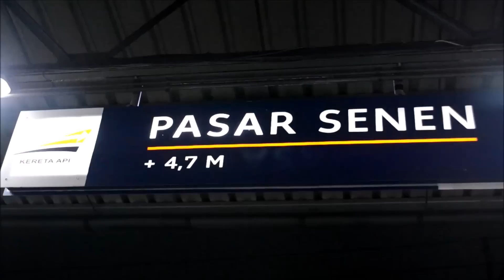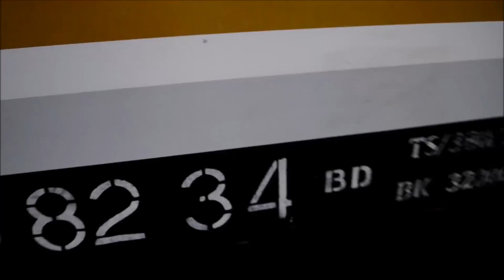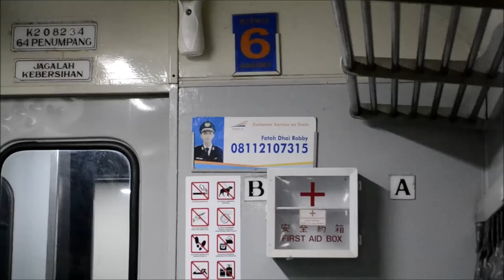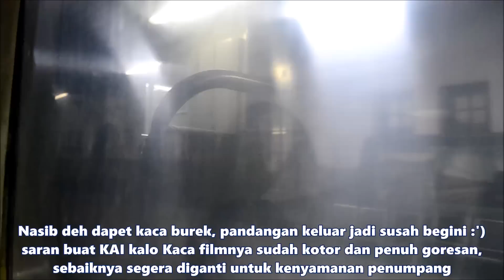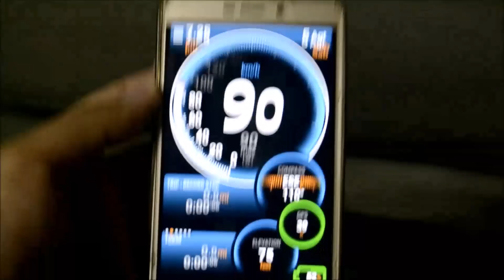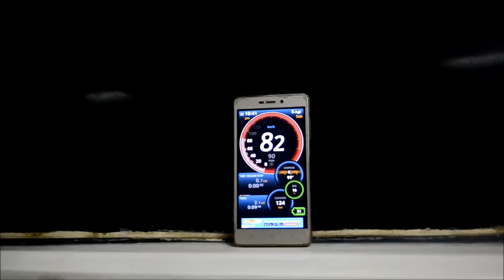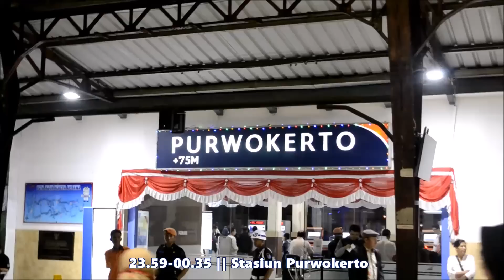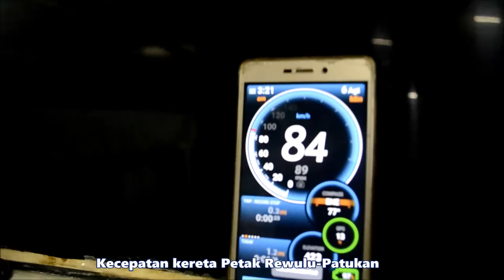[Trip Report] Joyride KA Senja Utama Jogja ke Yogyakarta!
Denger-Denger KA Kelas Bisnis mau di hapus? Semoga saja rencana itu di batalkan. Saya pun akhirnya memilih KA ini untuk ke Jogja karena saya ingin merasakan perjalanan KA Senja Utama Jogja dengan kelas bisnisnya. beberapa waktu lalu, KA ini sempat tergantikan oleh KA Kelas Ekonomi New Image, tetapi karena banyak pengguna setia dari Fajar/Senja Utama yang protes, maka kereta ini dikembalikan kembali menjadi full bisnis.

Perjalanan malam membuat saya tidak bebas memandang keluar karena gelap, oleh karena itu sedikit sekali view pemandangan dari dalam kereta hehehe :D